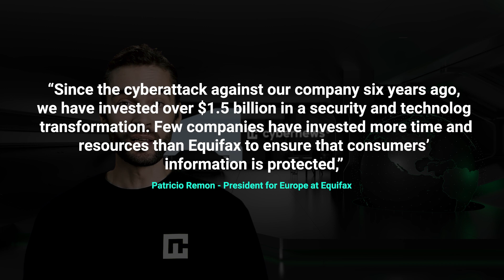Equifax Fined Millions Due to a Data Breach | cybernews.com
Euqifax has been fined millions of pounds for a breach that leaked data of UK consumers.
🥷 Secure your online activities - Check out a VPN with the best discount

🥷 Want to keep your online activities private and secure? Our top picks for the best VPNs can help - check out our in-depth reviews and start browsing with peace of mind today

🎓 Are you interested in cybersecurity and other related topics? Our playlists are filled with valuable information that can help you stay informed and protected

🛍️ Show your support for our channel and stay stylish with our exclusive merch.

📷 Thinking of purchasing a camera? Check out what is the best camera for you

ℹ️ About us We are an independent news outlet with a YouTube channel that posts cybersecurity & tech news videos daily. Our foremost concern is the safety and security of our viewers around the world. We remain vigilant on the issue of hacking and will provide updates as they become available. A number of our investigations and reports have been featured by industry-related publications and global news leaders like Forbes, PC mag, and Techradar.